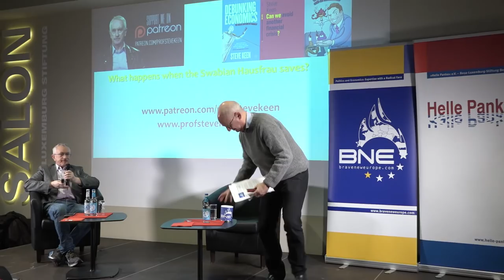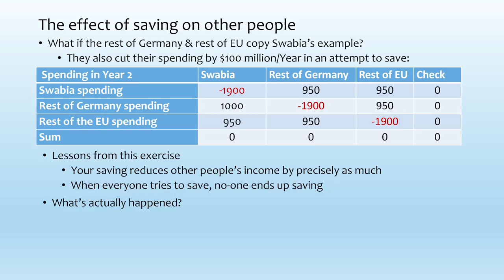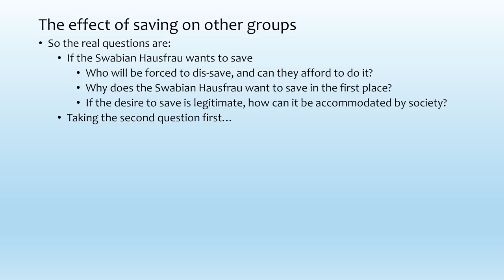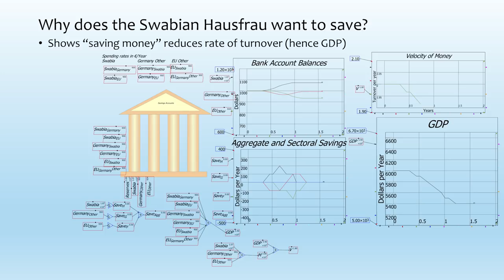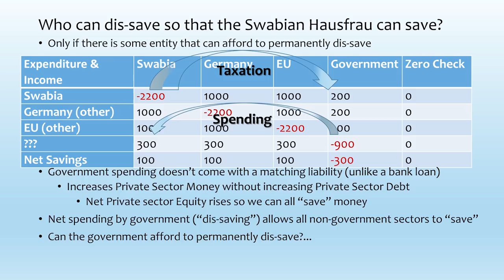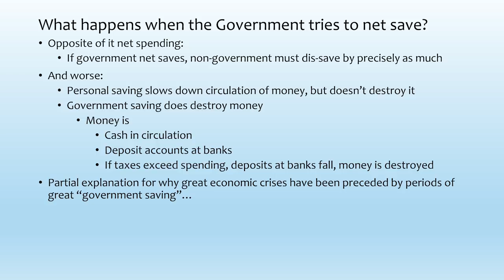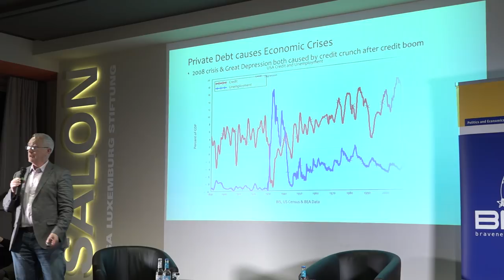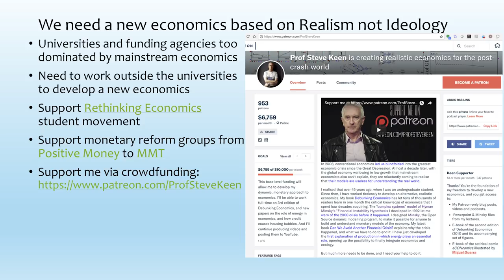Steve Keen «When the Swabian hausfrau saves, what does she do to your bank account?»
Savings is promoted as a private virtue that should be practiced at a national and international level as well. What happens to the economy when it is implemented? Keen explains one of the great economic fallacies: that a government needs to manage its finances like a household, and if the government consistently spends more than it receives in income, the nation’s debt will ultimately become unsustainable, and the nation will go broke. Furthermore he will address why the predominant Neoclassical economic model of banking is dangerously misleading as a guide to how a capitalist economy actually works and was thus incapable of predicting the Great Financial Crisis of 2007.

Steve Keen was Professor of Economics and Head of the School of Economics, Politics, and History at Kingston University, London until the end of 2018. Keen has a dynamic approach to economics, in which banks, debt, and money play an integral role. He is an expert on Minsky's Financial Instability Hypothesis, and one of the handful of economists who warned of the 2008 crisis. He has been a critic of mainstream economics ever since he led a student revolt at the University of Sydney in 1973.